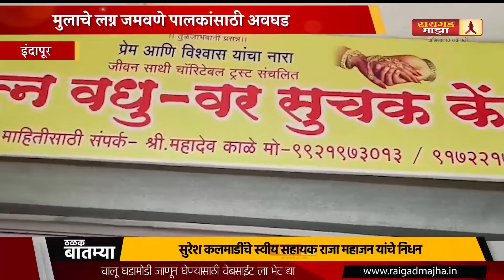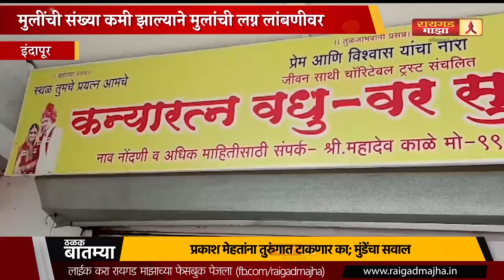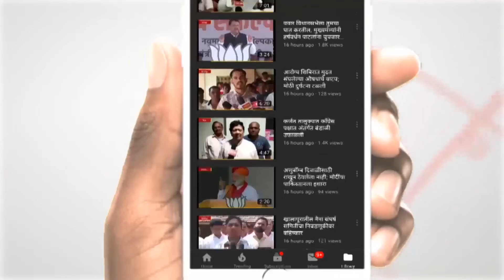मुलाचे विवाह लांबल्याने पालकांमध्ये चिंता; वधु वर सूचक केंद्राकडे जास्त ओढा